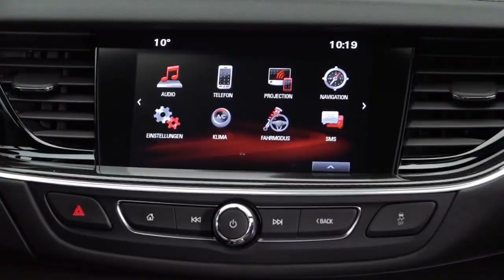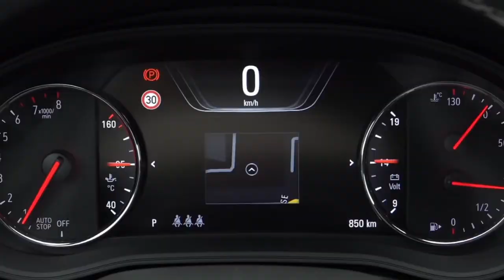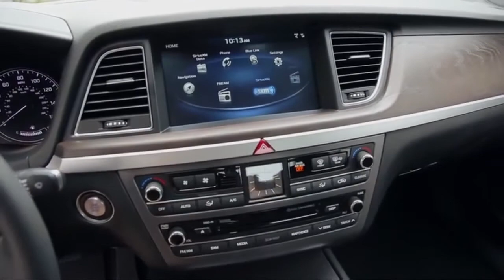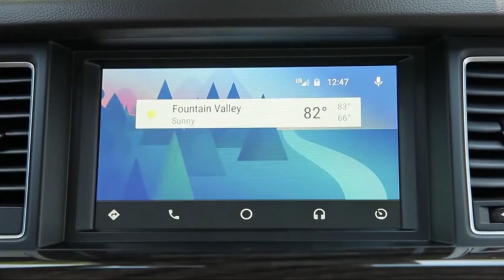2018 Opel Insignia Grand Sport vs 2017 Genesis G80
2018 Opel Insignia Grand Sport vs 2017 Genesis G80

Song: Change [Top Shelf Sounds Release]
Artists: Kizuna